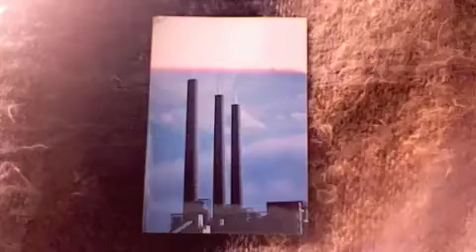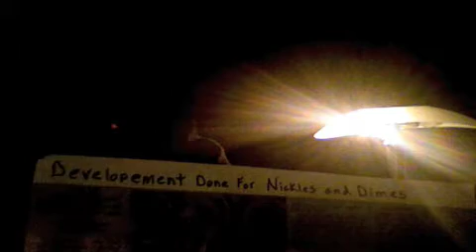technological age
environmental solutions gone awry. burn, waste, use, destroy, consume, all for free.
The worlds better off paying for fuel my brother taught me that, now I wanna teach the world.